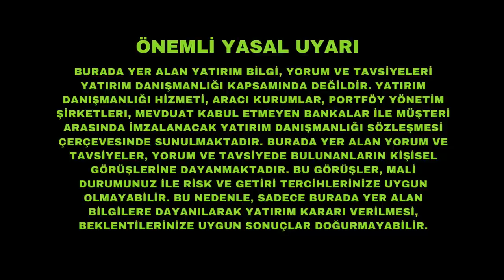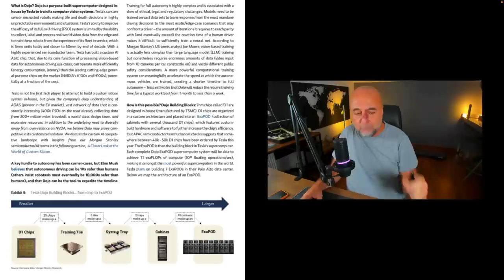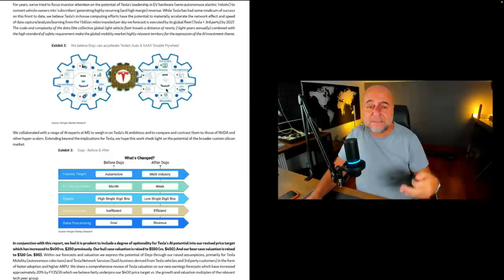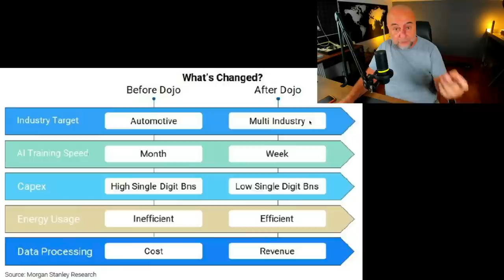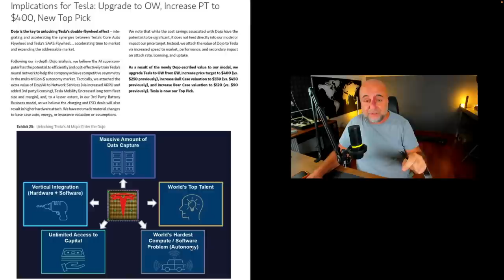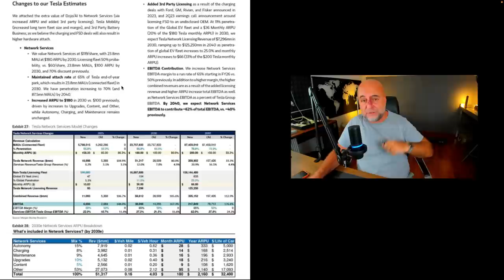Tesla Hissesi Bir Yılda 550$’a Çıkabilir mi?